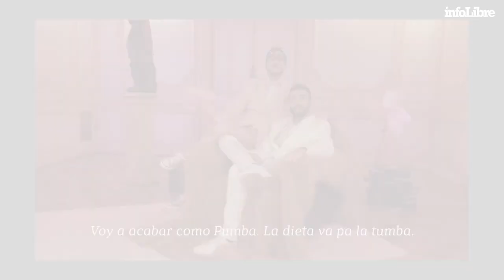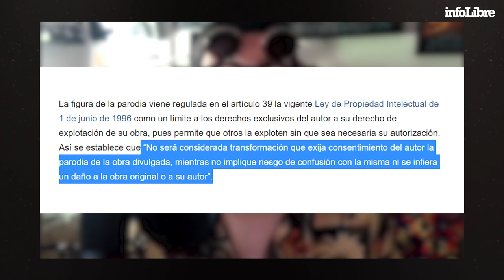Daniel Morales “Todo se basa en ser feliz sin hacer daño a los demás" | Descubriendo a...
Descubrimos a “Hermoti” que aunque profesionalmente se dedica al doblaje, ha encontrado en el humor en la red una forma de divertirse y llegar a cientos de miles de seguidores.